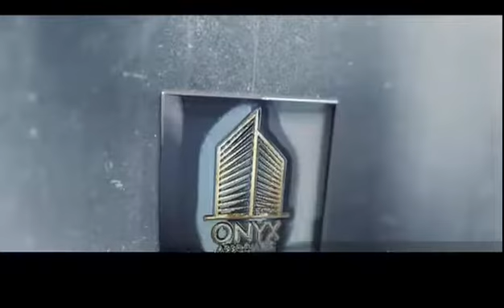ELEGANT 10 MARLA 5 BED HOUSE IN PHASE 2 BAHRIA_TOWN Near Masjid & Commercial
In
Bahria Town
Phase 2
10 Marla designer house
Double unit
Double Story
5 bed

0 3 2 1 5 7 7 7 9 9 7
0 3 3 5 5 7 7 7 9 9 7